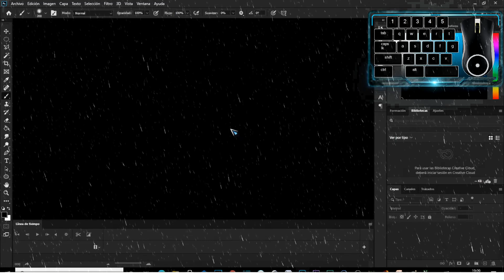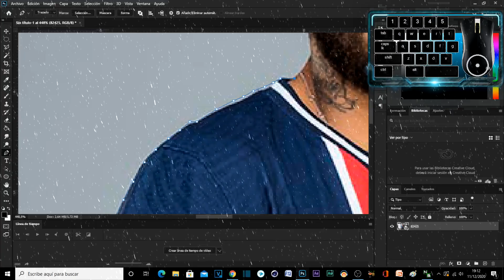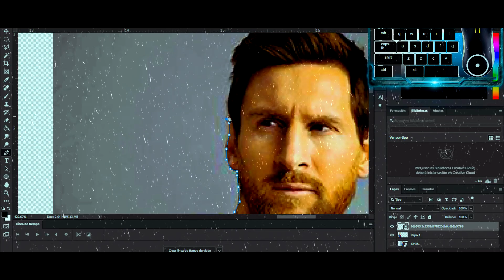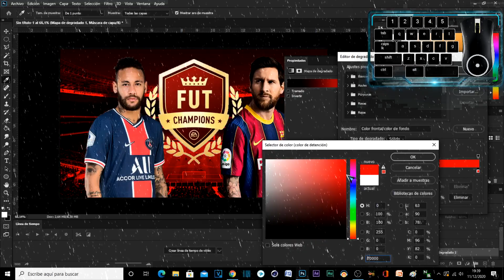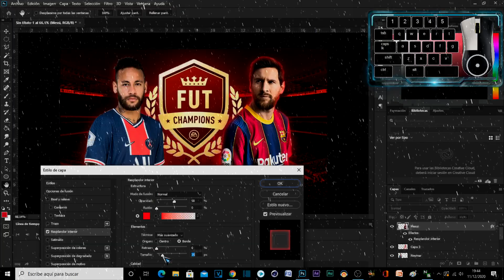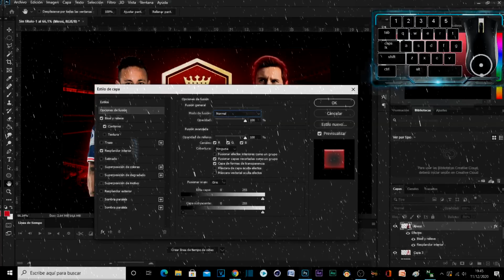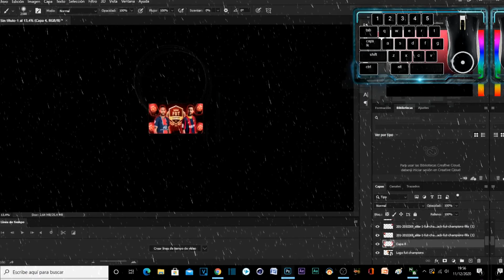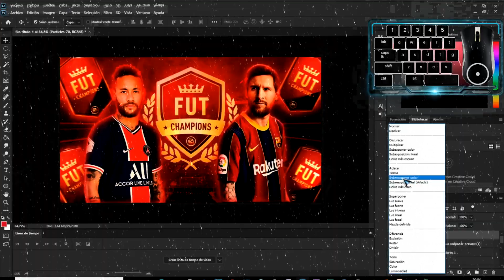COMO HACER ESPECTACULARES MINIATURAS DE FIFA 20 TUTORIAL!!!!/ PRIMERER TUTORIAL DEL CANAL!!/GT_05///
Muy buenas a todos!!! espero que se lo estén pasando bien estas navidades!!🎄🎄🎄🎄🎄🎄🎄🎄 En el video de hoy os enseñare a como hacer estas espectaculares miniaturas de FIFA20.

SI QUIEREN APRENDER A DESCARGAR FUENTES PARA SONY VEGAS Y PHOTOSHOP USEN ESTA PÁGINA DE FUENTES

Circuitos: NORTHERN ISLE SPEEDWAY; DRAGON TRAIL; COLORADO SPRINGS; AUTODROME LAGO MAGGIORE; KYOTO DRIVING PARK; SARDEGNA; BLUE MOON BAY SPEEDWAY; TSUKUBA CIRCUIT; BRANDS HATCH; TOKYO EXPRESSWAY; WILLOW SPRINGS INTERNATIONAL RACEWAY; BB RACEWAY; SUZUKA CIRCUIT; AUTOPOLIS; CIRCUIT DE BARCELONA-CATALUNYA; CIRCUIT DE SAINTE-CROIX; ALSACE; WEATHERTECH RACEWAY LAGUNA SECA; RED BULL RING; SPECIAL STAGE ROUTE X; FISHERMANS RANCH; CIRCUIT DE SPA-FRANCORCHAMPS; CIRCUIT DE LA SARTHE; AUTÓDROMO DE INTERLAGOS; FUJI INTERNATIONAL SPEEDWAY; NÜRBURGRING.

CHAO PANAS!